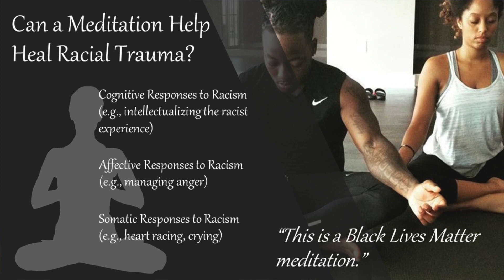3MT Natalie Malone (1st Place and People's Choice)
UK GradResearch Live! is a research showcase and Three Minute Thesis competition that challenges graduate students to effectively communicate their research with a general audience in three minutes or less. If you are interested in the vibrant research occurring across campus at the University of Kentucky, there's no better way to sample the variety of unique interests, compelling conclusions, and impactful results of our university's graduate research than by attending UK GradResearch Live!